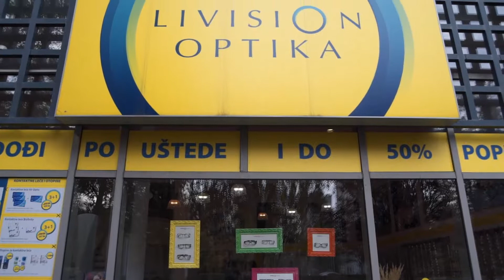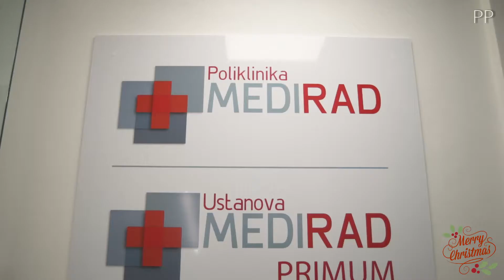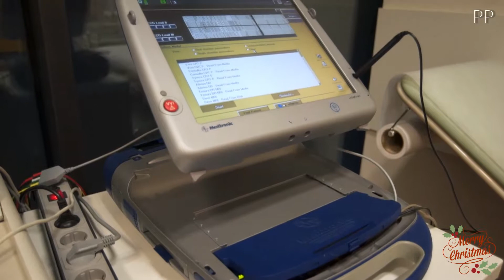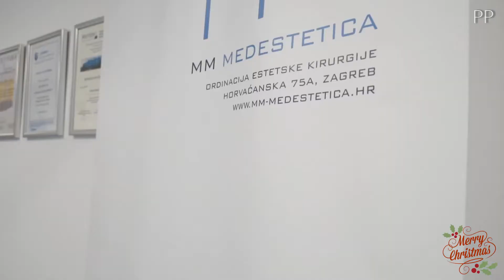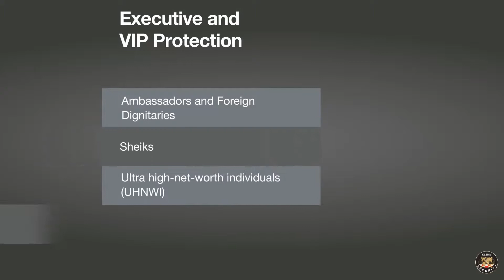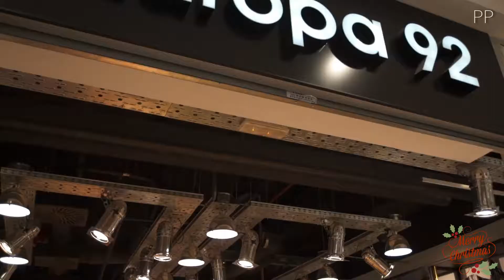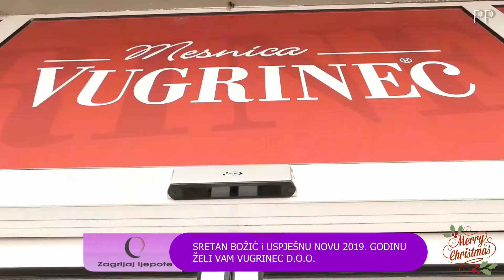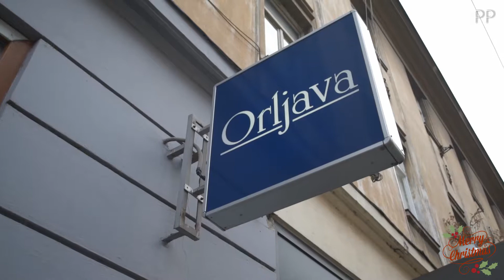SEZONA 2018/2019. Zagrljaj Ljepote 12 16.12 2018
u iščekivanju Božića donosimo savjete kakav bor odabrati i kako čuvati božićnu zvijezdu...